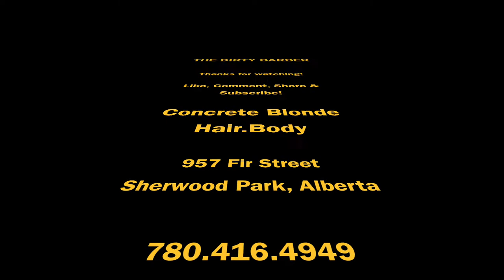March 17 2017 - Time Lapse w/ Justin. Nate - TheDirtyBarber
St Patrick's Day Edition. @ Concrete Blonde ! I tried to wear green, this shirt was all i had.. ;) My old pal Justin came into town for a haircut. He tours the world as a bass player, so he's always looking sharp.